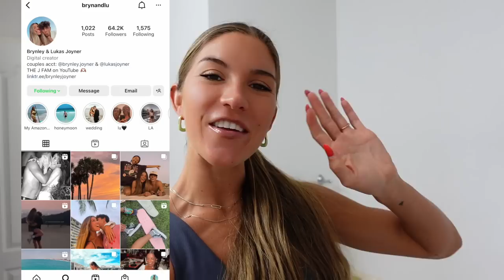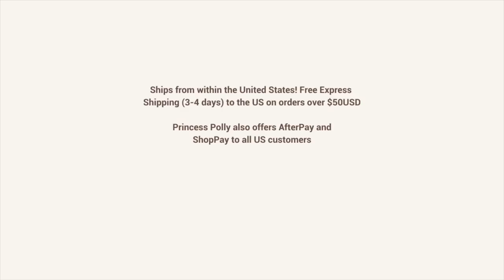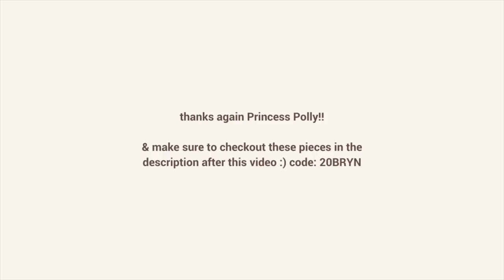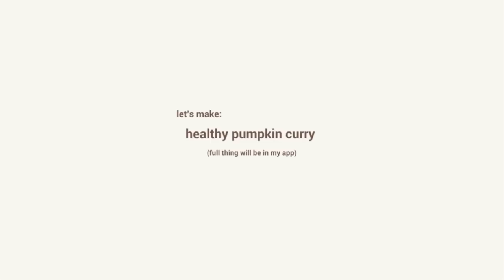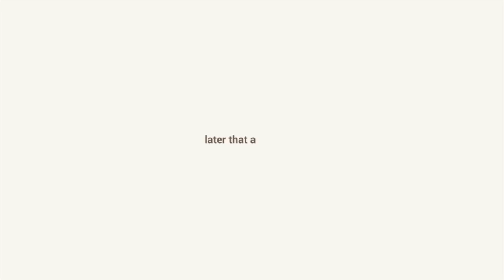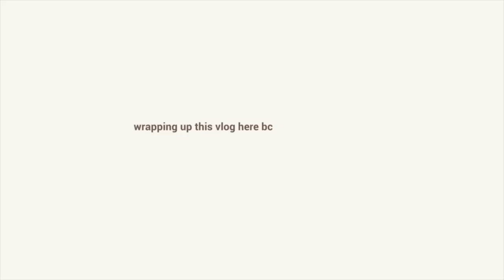Fall Reset Vlog / new fitness routines, meals + mindset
a few days in our life just "resetting" for the fall! ft. fall fashion with all pieces use code: 20BRYN to shop!

we'll be explaining how we're switching up our routines with workouts, showing fun fall recipes, trying new fall Starbucks drinks, a princess polly haul & more!

size M/L or XL if that is available

up next: California & Hawaii vlogs!!